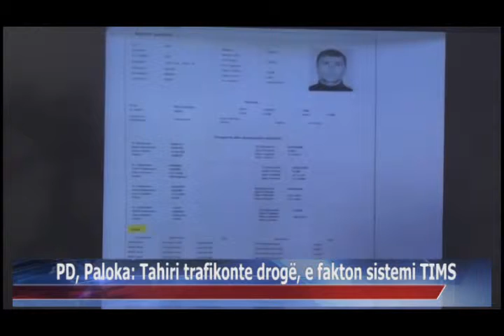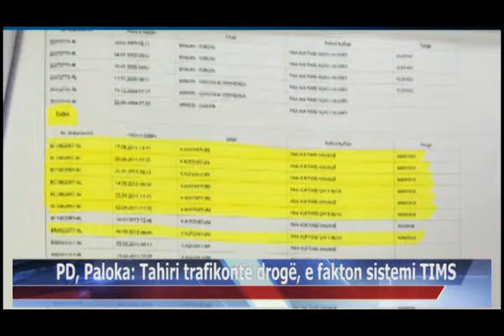20 09 2015 PD, Paloka, Tahiri trafikonte drogë, e fakton sistemi TIMS